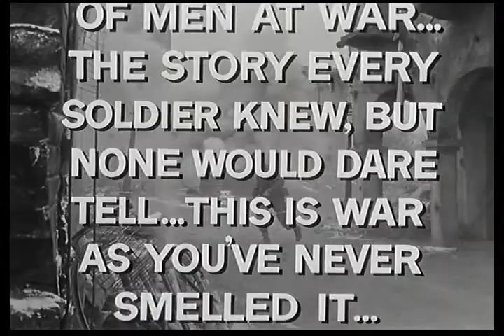Attack ! - Trailer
Bande annonce du 7è long métrage de Robert Aldrich